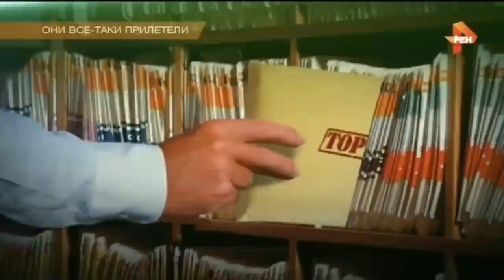🚀 на России изобрели "квантовый двигатель" и обещают полёт на Марс за 40 минут.😁